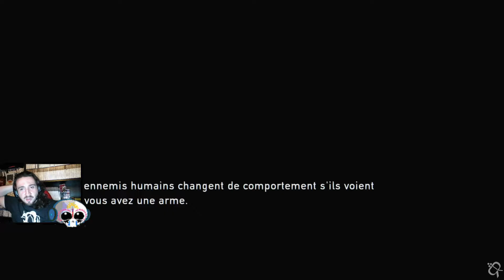En dehors de la ville | The last of us Remastered #2 [GAMEPLAY] [FR]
Le chemin nous séparant de notre point de rendez-vous pour notre "colis spéciale" s'avère difficile et semé d’embûches, en espérant que la livraison se déroule bien.

Éditeur : Sony , développeur : Naughty Dog

Salut et bienvenu sur ma chaîne !
Du jeu le plus obscure à la dernière sortie mainstream et sur différentes plate-formes même rétros, je fais des lives presque tous les jours pour vous les partager !
Mais si vous êtes en retard, pas grave ! je mets à votre disposition toutes les rediffusions ici même !